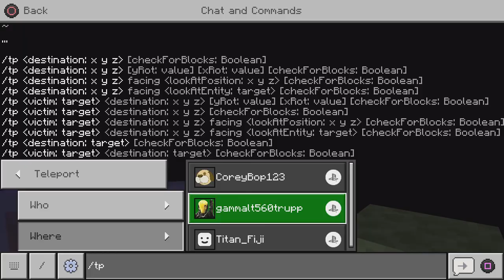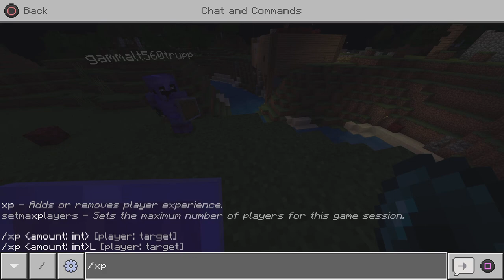Season 4 episode 2 survil series the end city and elytra